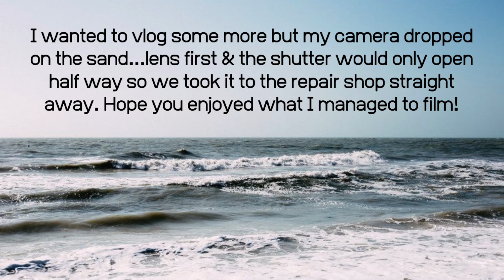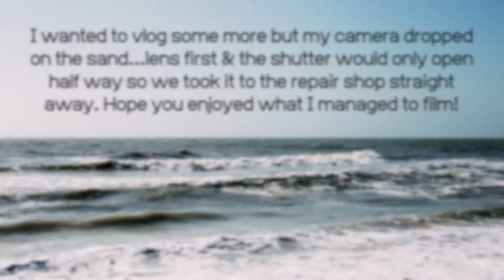SHELLEY BEACH VLOG | My Camera Broke :(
Hi guys!

Hope you enjoy today's video. This is my first Vlog and unfortunately my camera was dropped in the sand and is now in repairs. Hopefully will be fixed soon.

Stay smiling :) xx